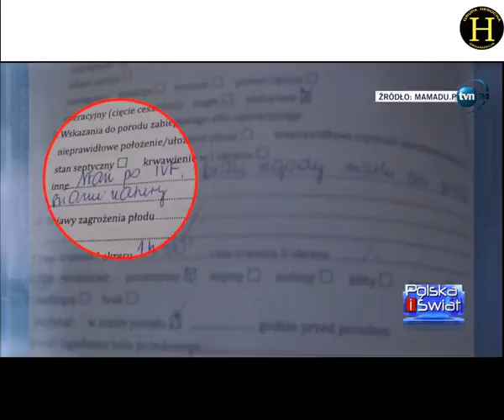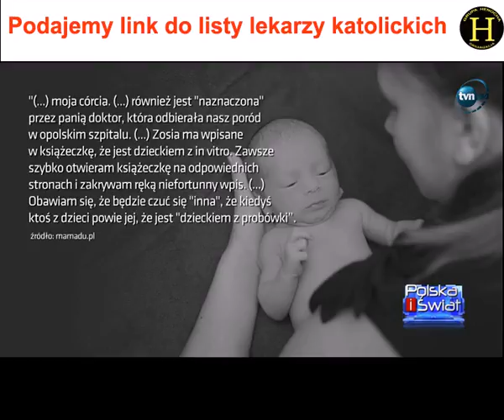Polskie dziecko z próbówki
Końcówka filmu pokazuje z kim mamy do czynienia. Obejrzyj cały film.
Lista lekarzy, którzy służą kościołowi a nie pacjentom jest tutaj